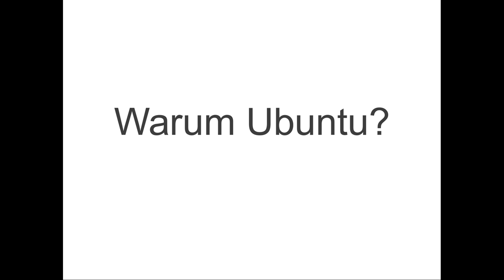Wieso weshalb warum Linux?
Hier mal mein Feedback zu der ewigen Fragerei!